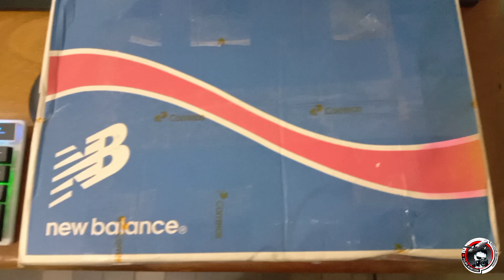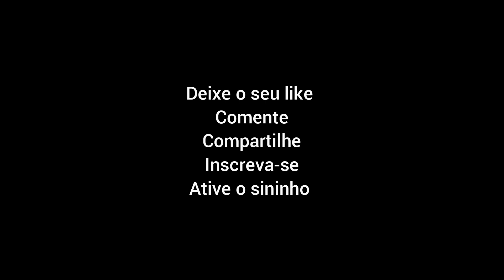Conteúdo da caixa misteriosa!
Depois de tanto aguardar!